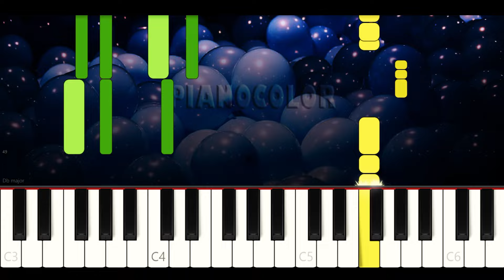Soy Un Osito | Piano Cover | Tutorial | Karaoke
Piano tutorial (cover y karaoke) de la canción SOY UN OSITO, de Canciones del Zoo, El Reino Infantil, para aprenderla de manera fácil, con la melodía en la mano derecha y los acordes en la izquierda. Espero que lo disfruten, le den like y compartan. Saludos!